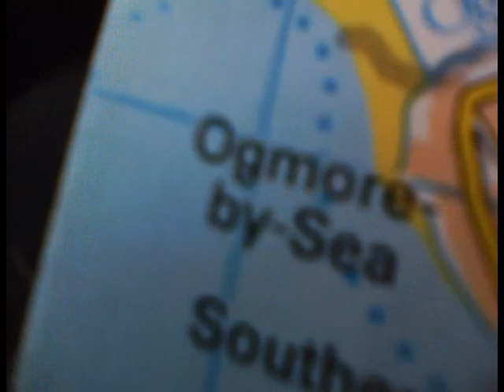The Journeys of Man: Unto Ogmore!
Films weren't really happening.
But road trips were.
Figured it might be worth filming.
OBSERVE!